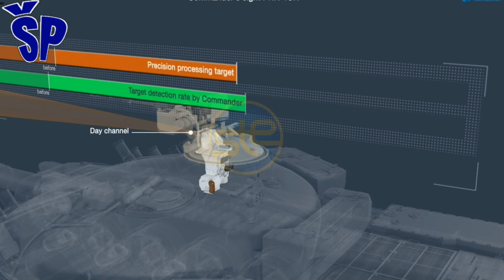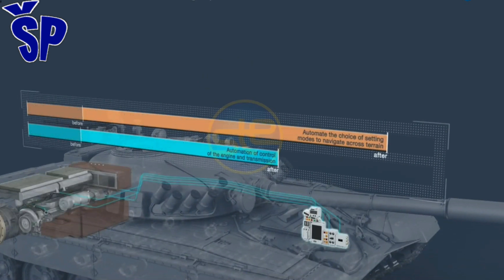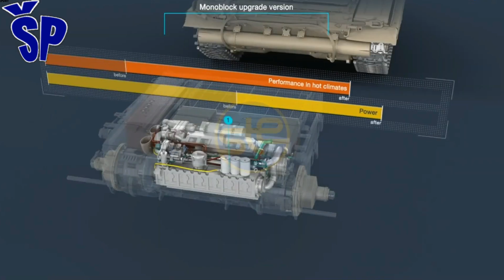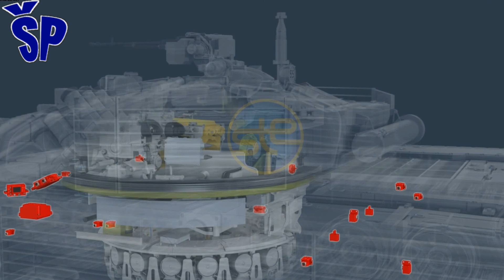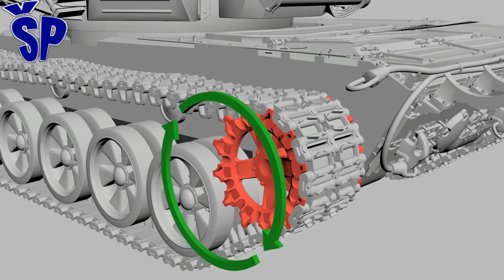Novi domaći tenk M-91 "Vihor" - The New Domestic MBT M-91 "Whirlwind"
On January 4, 1984, the OMJ study "New Domestic Tank" was adopted at the Main Military Technical Council, which was the first step in the design and production of the future Vihor tank. On December 27, 1987, the same council adopted the program for the realization of the NDT (New Domestic Tank), which was later named Vihor. Prof. was appointed project manager. dr. Milorad Dragojevic, who was the founder and long-term head of the Sector for Combat and Non-Combat Vehicles in VTI, and the manager of the conquest of the production of M-84 and M-84A tanks.
4. januara 1984 na Glavnom vojnotehničkom savetu usvojena je studija OMJ "Novi domaći tenk", što je bio prvi korak u projektovanju i proizvodnji budućeg tenka Vihor. Isti savet je 27. decembra 1987. usvojio program realizacije NDT (Novi Domaći Tenk), koji je kasnije dobio ime Vihor. Za rukovodioca projekta određen je prof. dr. Milorad Dragojević, koji je bio osnivač i dugogodišnji načelnik Sektora za borbena i neborbena vozila u VTI, i rukovodilac osvajanja proizvodnje tenkova M-84 i M-84A.